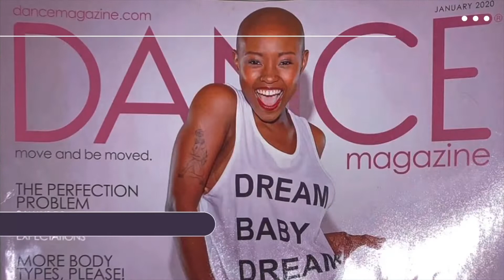Injuries: Inside Broadway 🎭 dancer daily life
This video is following my daily life as an injured professional dancer navigating in New York City